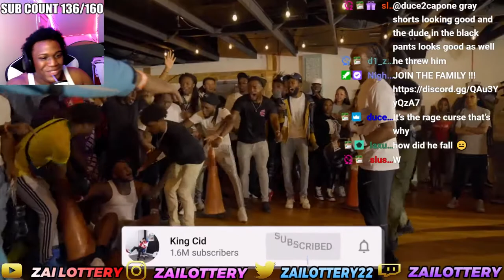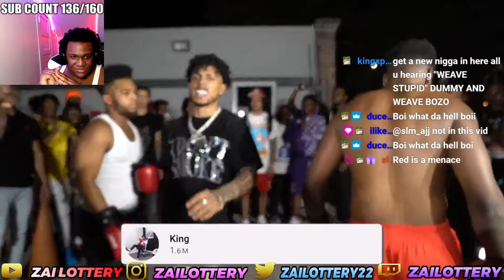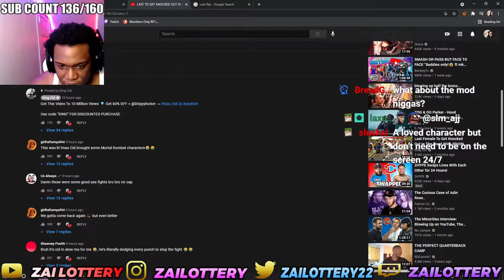GHETTO BOXING IN THE HOOD GOT TOXIC !!!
FOLLOW MY